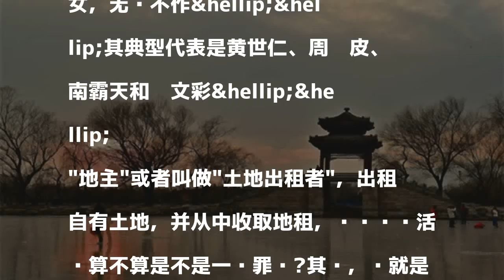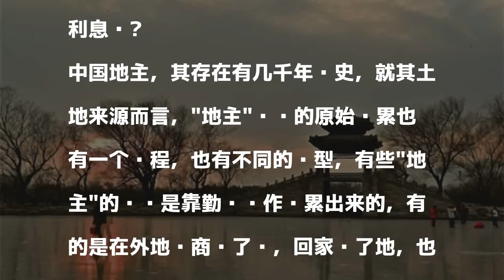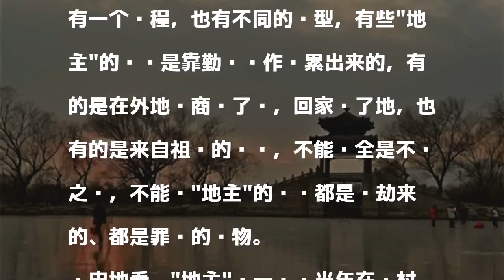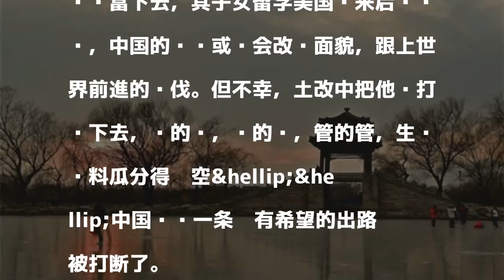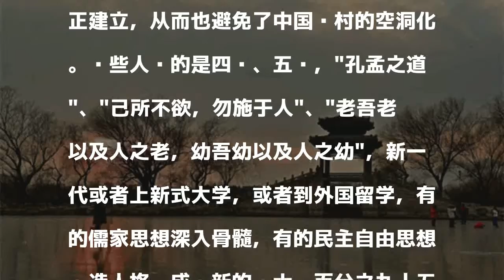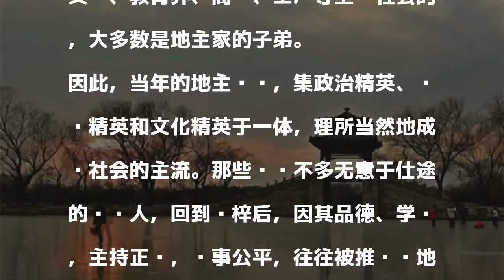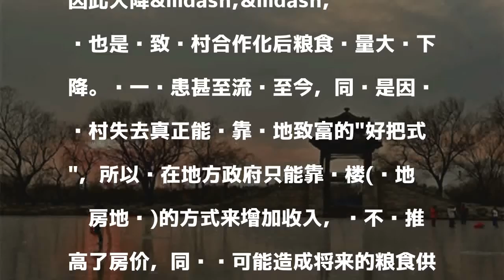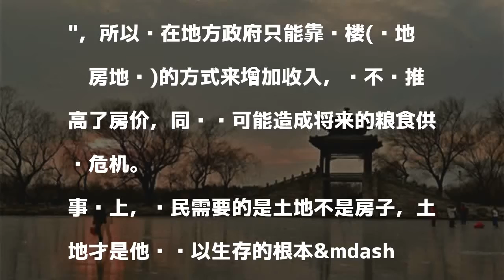中共杀掉的200多万地主乡绅原是农村精英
發表評論評論如下。